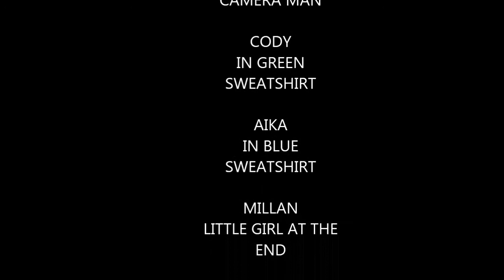EELING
These are our first few eels since January,  they are fearly big for our stream.